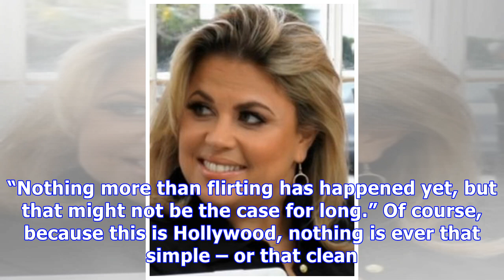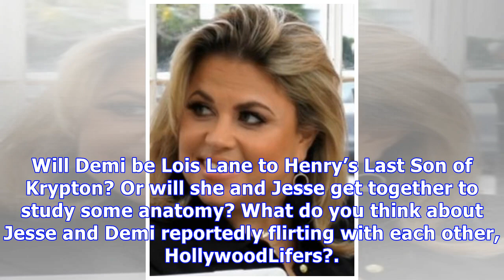Is Demi Lovato Dating Jesse Williams? New Report Claims Sparks Are Flying As They Start Flirting